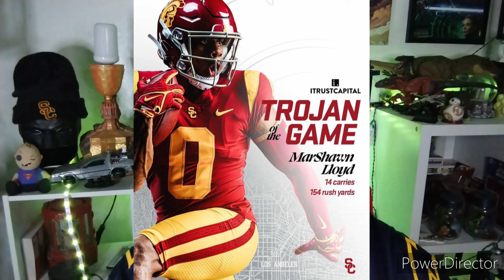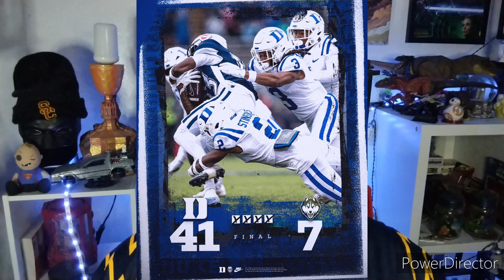USC Beats ASU (42-28) ✌️ Chargers Beat Vikings (28-24) ⚡ Duke Beats UCONN (41-7) 😈 All on the Road!